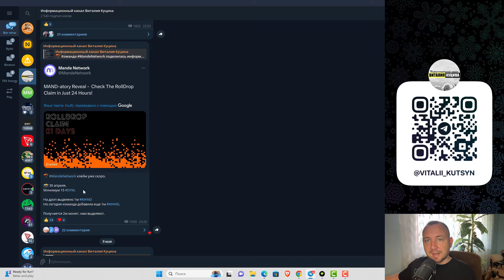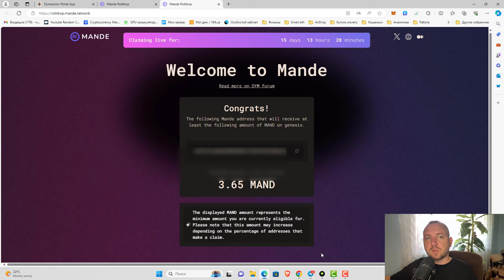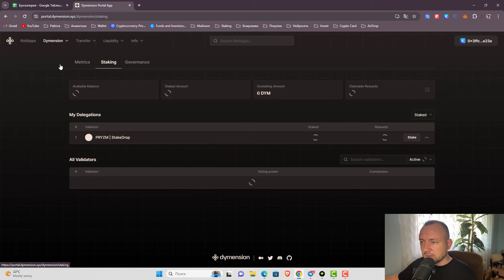DYMENSION AIRDROP MANDE NETWORK DYM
Новый дроп для стейкеров DYM уже доступен в сети, но надо пойти и заклеймить свои монеты MAND

Если у Вас остались вопросы, задавайте их в комментарии под видео.